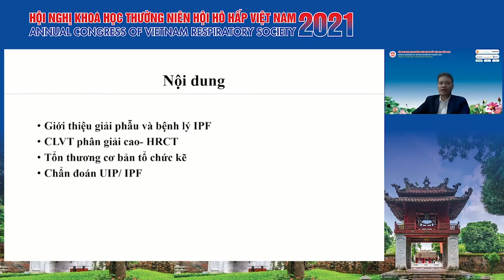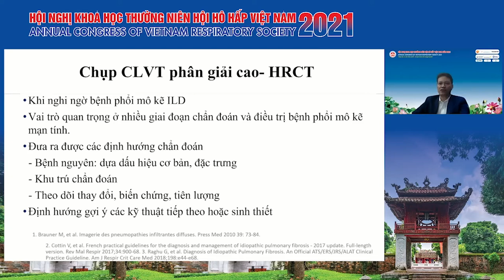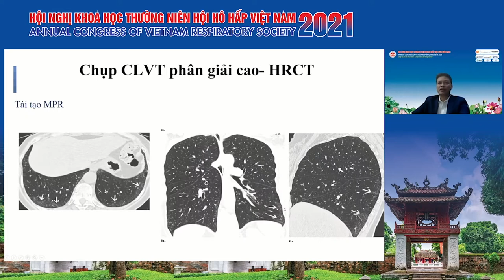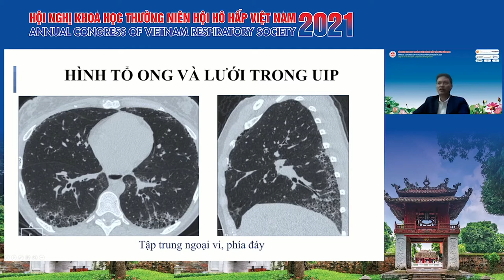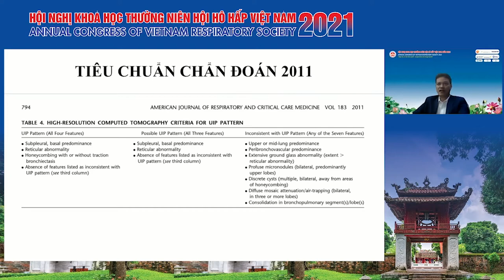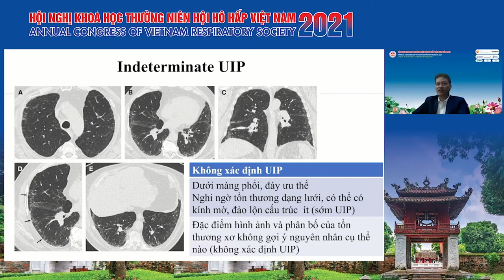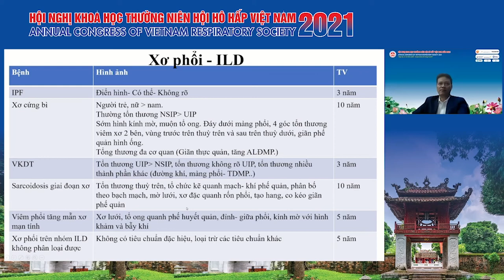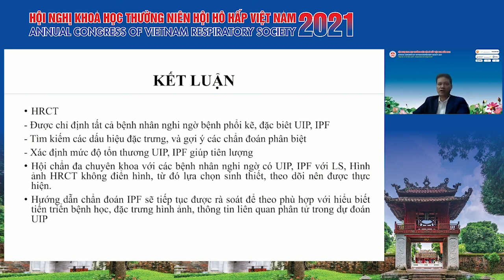HRCT trong chẩn đoán IPF